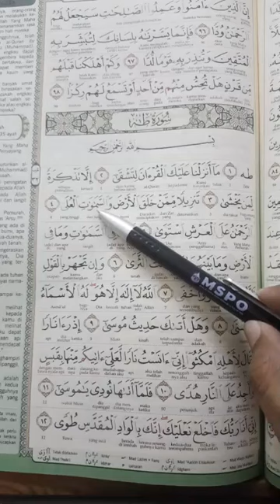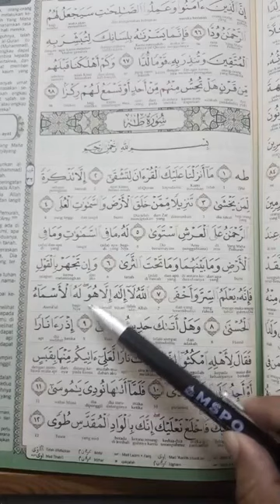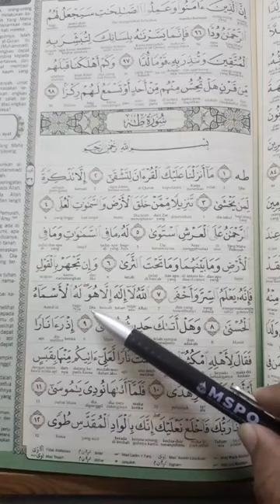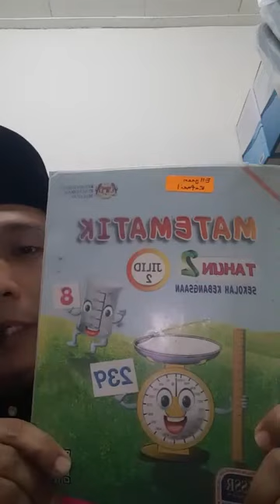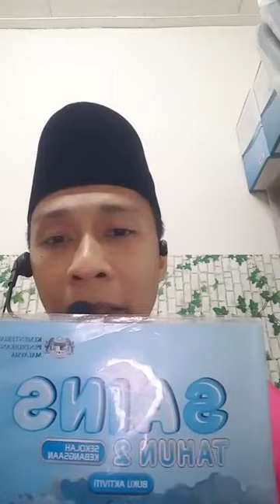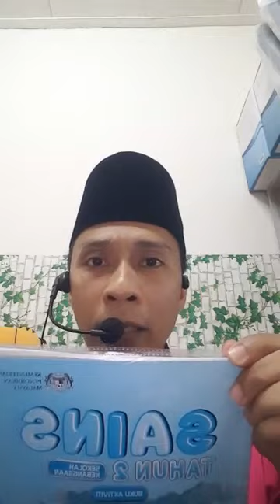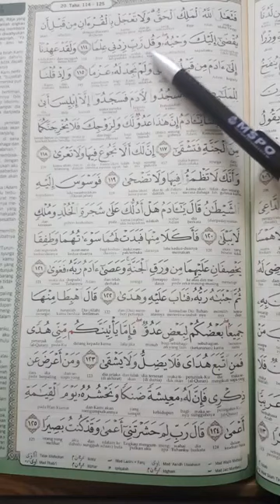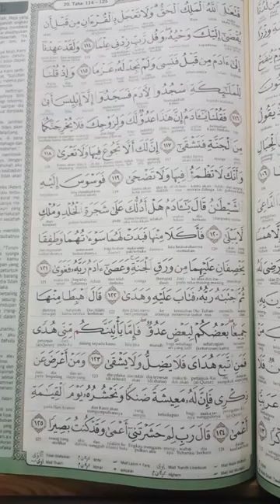(3/29) JOM NGAJI & BELAJAR TAJWID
BERSAMA USTAZ ELLYEEN AMINEEN